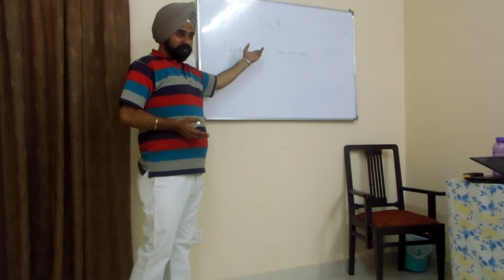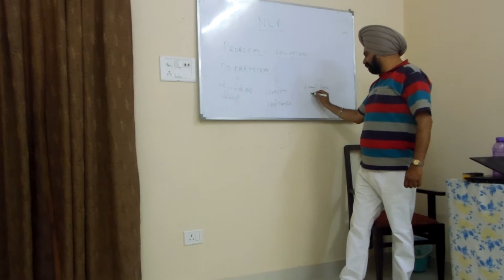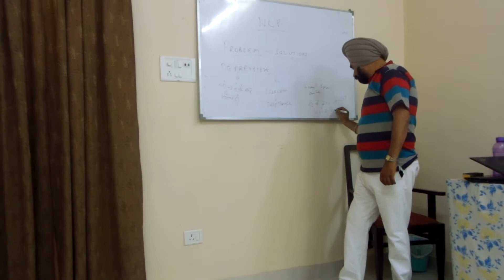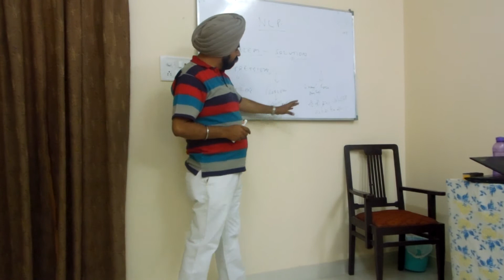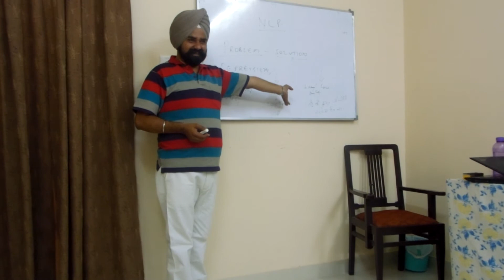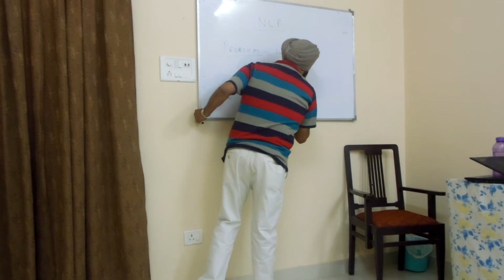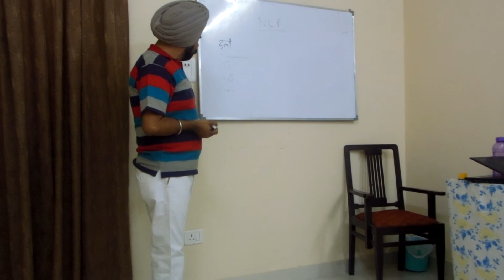NLP India||Ranjit Singh Khuller|| What is NLP|| NLP in hindi|| NLP क्या है और कैसे काम करती है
Ranjit Khuller working with students between 15 -22 years of age. Defining them NLP in simple terms. Working on language and its impact on programming our body and mind. They were confused for their future due to abundance of information and options to choose.